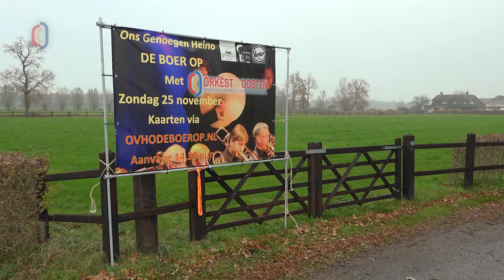Passie voor muziek - EOlab - Project Joost Smeets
Verbinden door muziek. Joost Smeets, tubaïst van het Orkest van het Oosten heeft het HaFaBra-project bedacht en uitgevoerd. Zijn doel: amateurs, professionals en liefhebbers verbinden door muziek.

Wij zijn Phion, het orkest van Gelderland & Overijssel. En wij willen voor zoveel mogelijk mensen van betekenis zijn met live symfonische muziek. Daarom bieden wij jou een breed spectrum aan muzikale belevenissen. We laten vertrouwde en nieuwe geluiden horen. Er valt veel te ontdekken, binnen én buiten de concertzalen.